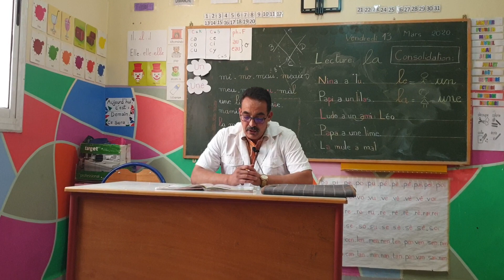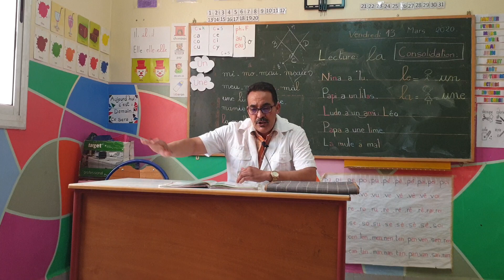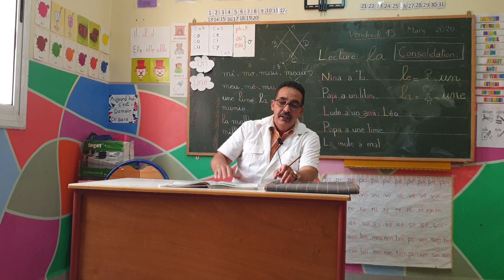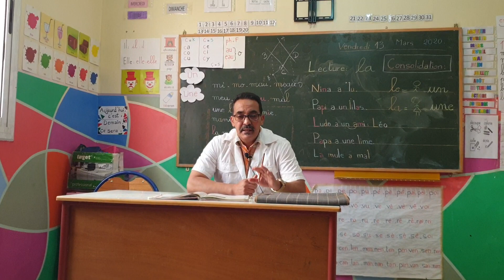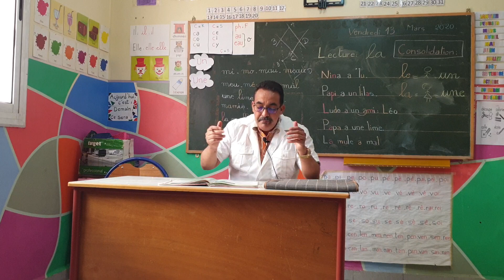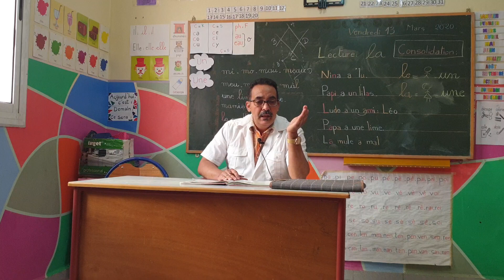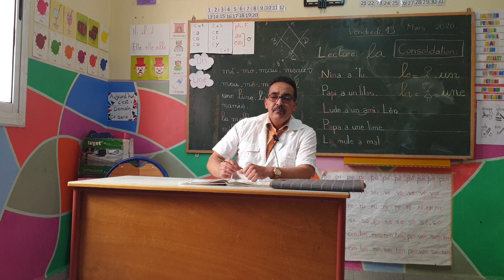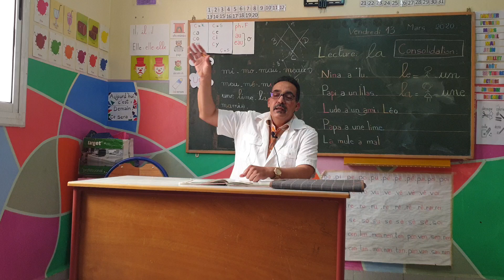Lecture expliquée :une leçon de gratitude